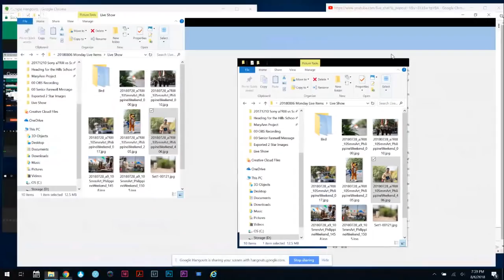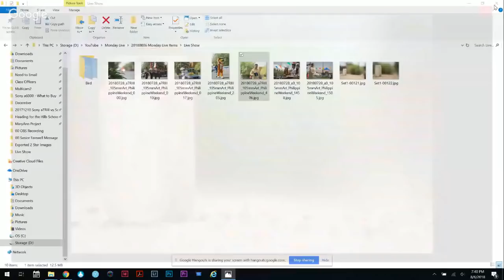Sigma 105mm F1.4 Bokeh Master Impressions + Tamron 28-75 AF Issues Fixed?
In this Monday Live, Jason Vong and I discuss some first impressions with the Sigma 105mm F1.4 as well as Jason's experience with the Tamron 28-75 with the AF fix and whether or not it meets his needs.

Sigma 105mm F1.4 EF mount

MY KIT
✅(3) Prime Lenses for your Sony a6000
✅(5) Sony 50mm FE Lenses to Check Out
✅My Favorite Sony Sports Lenses
✅My Photo and Video Editing Laptop
✅(5) Sony 24-70mm Lenses to Check Out
✅My Sony Sports Photography Gear
✅My Favorite Sony Accessories
✅My YouTube Film Kit
✅My LiveStream Kit